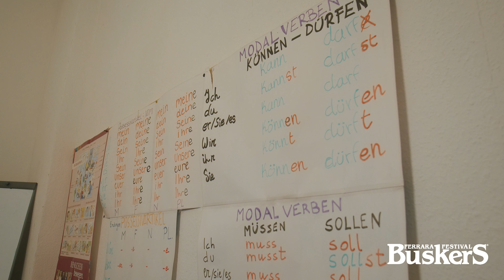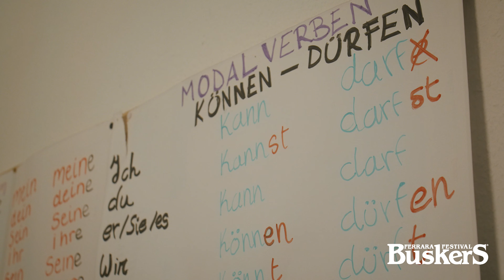In viaggio per BERLINO - Berlino Magazine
Quarto episodio alla ricerca di Buskers in giro per il mondo 🌍
Ospite: Berlino Magazine

Sai cosa vuol dire busker? Il busker è un artista di strada, un musicista, un giocoliere, un mimo che usa come palcoscenico la strada e come strumenti la gente. Da qui il nome Ferrara Buskers Festival.

Nel 1988 si è tenuta la prima edizione del Festival e anno dopo anno, artista dopo artista è diventato uno dei più grandi festival di musica e arte di strada al mondo.